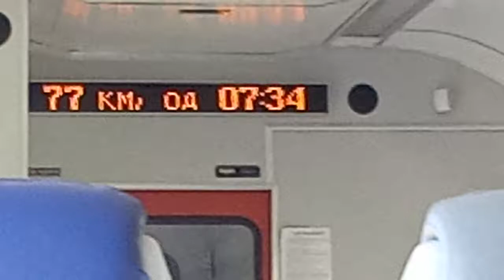"качество ремонта КЭВРЗ" бытая строка табло эр9м-544 челнок 6074 Тарасовка-Киев